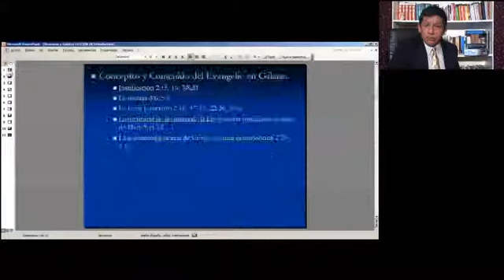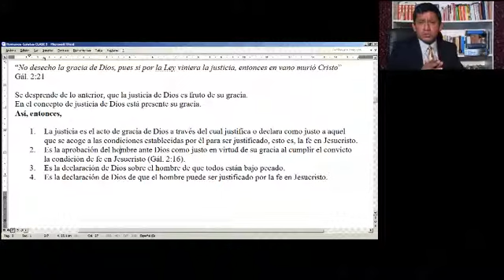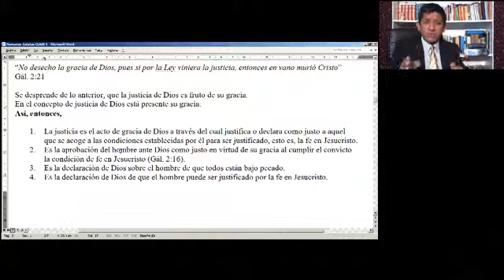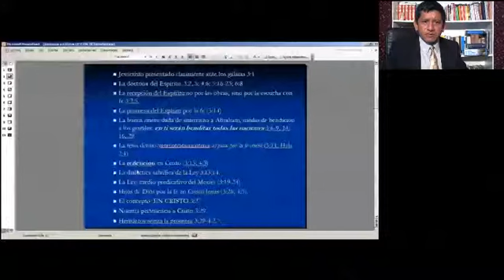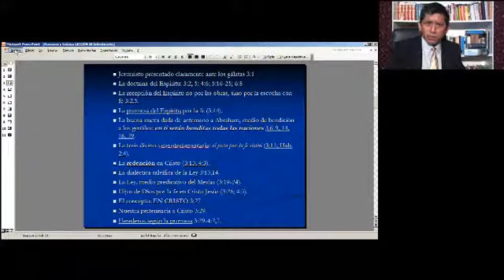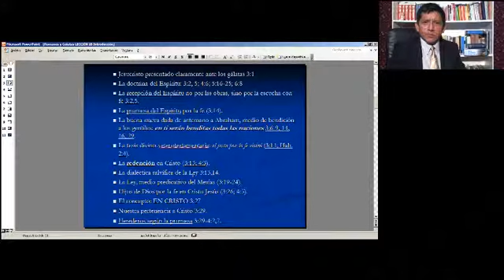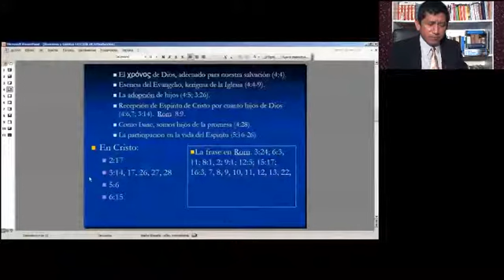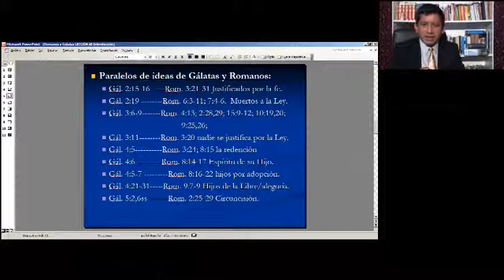ROMANOS Y GALATAS PARTE 5/29 IBIT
Curso sobre las cartas de Pablo a los Romanos y a los Gálatas, dictado por Guillermo Domínguez, profesor del Instituto Bíblico Internacional de Texas.